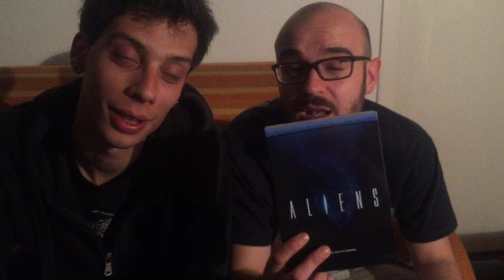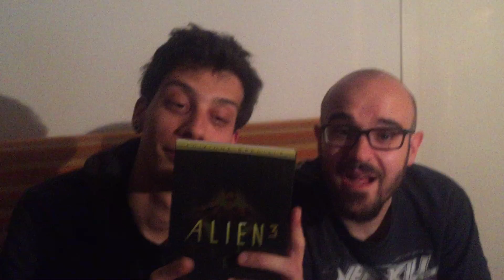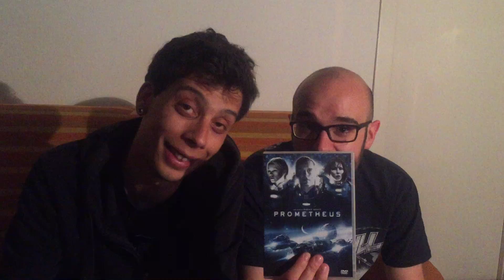Saghe a 4 mani Ep 4 - La Saga di Alien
Alien:
Quarto episodio del nostro piccolo e inutile rotocalco dedicato alle saghe cinematografiche degne di seghe. Cercheremo di dirvi in due parole cosa c'è di buono e cosa no all'interno delle saghe più importanti o famose del cinema. Vi ricordiamo che potete ascoltarci su Radio Statale

Link Amazon